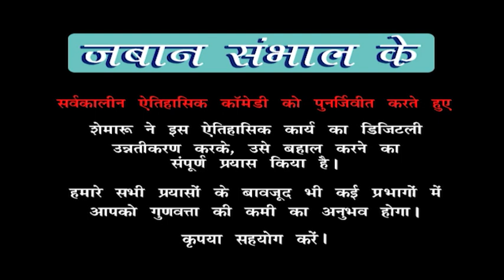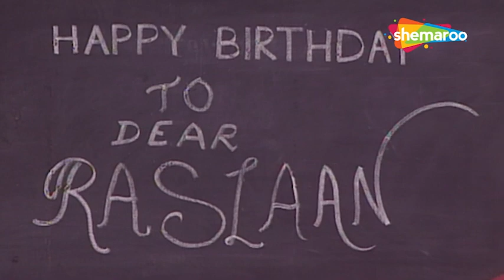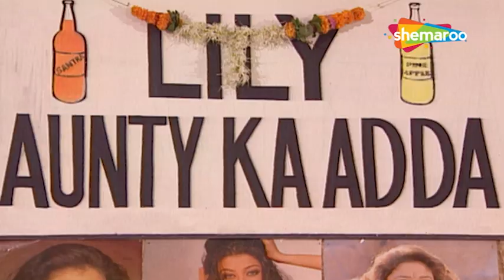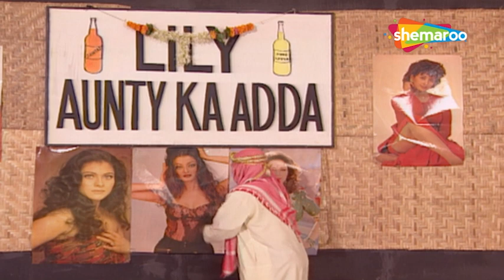रतनाल के बड़े भाई ने मचाया तेहेलका | Zabaan Sambhal Ke Episode 84 | 90s Comedy Show